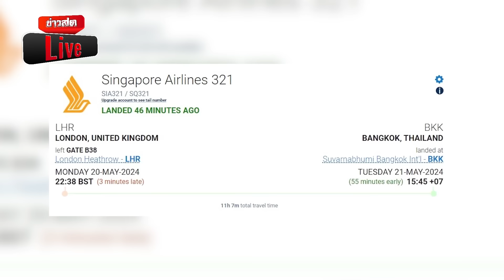สภาพภายหลัง สิงคโปร์แอร์ไลน์ ตกหลุมอากาศ ผู้โดยสารดับ จอดฉุกเฉินที่สุวรรณภูมิ : Khaosod - ข่าวสด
สภาพภายหลัง สิงคโปร์แอร์ไลน์ ตกหลุมอากาศ ผู้โดยสารดับ จอดฉุกเฉินที่สุวรรณภูมิ

วันที่ 21 พ.ค. 2567 ผู้สื่อข่าวรายงานว่า มีการเผยแพร่คลิปวิดีโอสภาพภายในเครื่องบิน สายการบินสิงคโปร์แอร์ไลน์ส เที่ยวบิน SQ321 ที่บินจากท่าอากาศยานลอนดอนฮีทโธรว์ ไปยังสิงคโปร์ หลังเกิดเหตุสภาพอากาศแปรปรวนอย่างหนัก ทำให้ต้องลงจอดฉุกเฉินที่สนามบินสุวรรณภูมิ จ.สมุทรปราการ เป็นเหตุให้มีผู้บาดเจ็บกว่า 30 คน และเสียชีวิต 2 ราย

ภายในเครื่องบินจะเห็นสภาพความเสียหายทั้งสิ่งของกระจัดกระจายทั่วห้องโดยสาร ท่ออากาศที่มีสภาพฉีกขาด ตกห้อยจากเพดานด้านบนลงมาด้านล่าง หน้ากากออกซิเจนประจำที่นั่งผู้โดยสารหล่นลงมาจำนวนมาก

นอกจากนี้บนเพดานหลายจุดยังพบคราบสีแดงคล้ายเลือด และร่างที่คาดว่าเป็นของผู้โดยสารที่เสียชีวิตอยู่ในสภาพนอนอยู่บนพื้นและมีการนำผ้าห่มมาคลุมไว้... อ่านข่าวต้นฉบับได้ที่